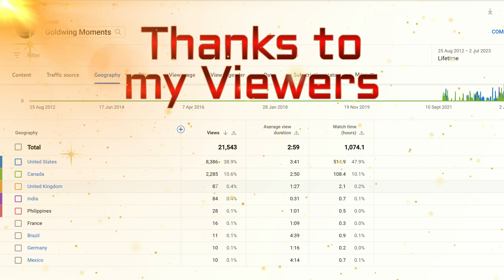#69 Discover Ontario, Rush Creek Line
Join me on my "New Video Series", where I discover Ontario's highways and rural roads. Lets find the hidden treasures that stretch across the province,
as  I ride my 2021 Honda Goldwing Tour. See you out there. Ride On.